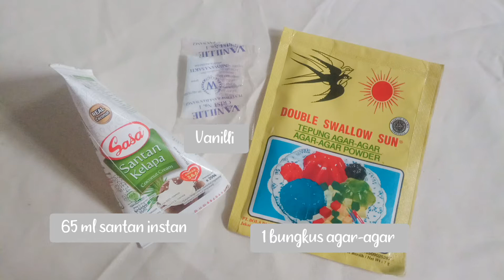Pudding Jagung Super Lembut || Resep mudah membuat puding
Pudding Jagung Super Lembut, resep Pudding yang enak dan mudah di buat.